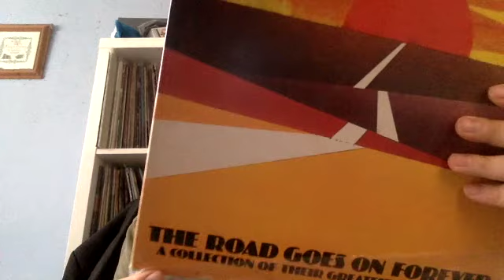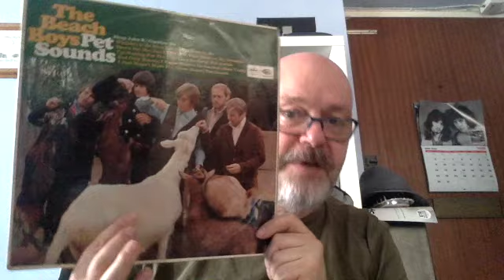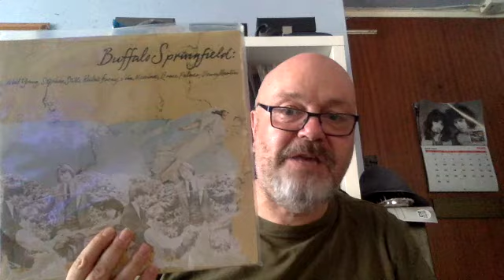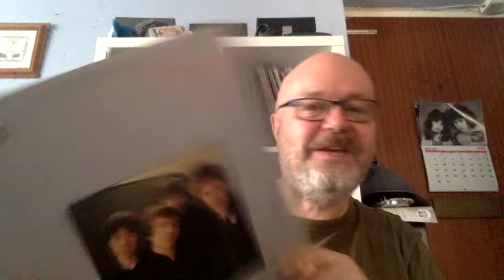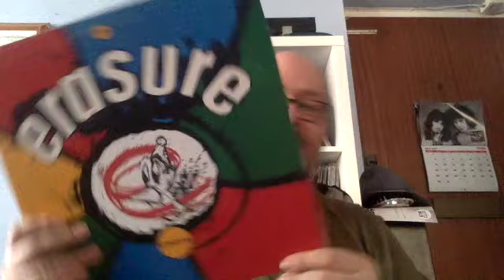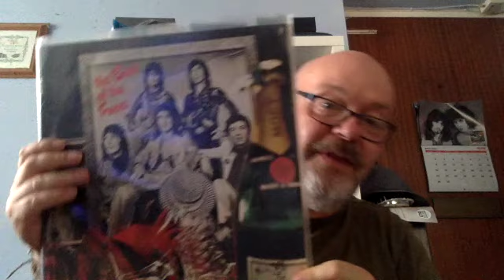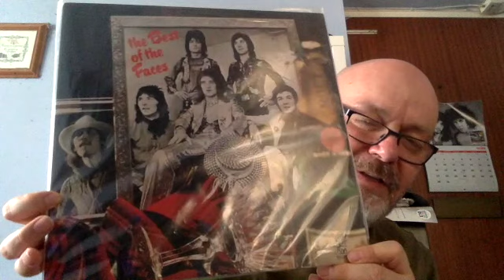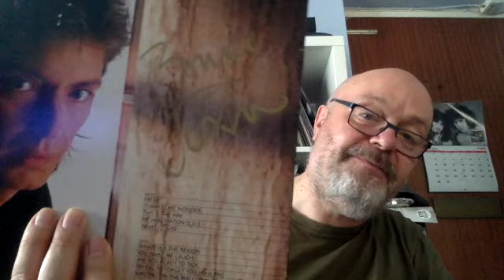Recent Finds: Volume 113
Showing some of the vinyl purchases since the last video.